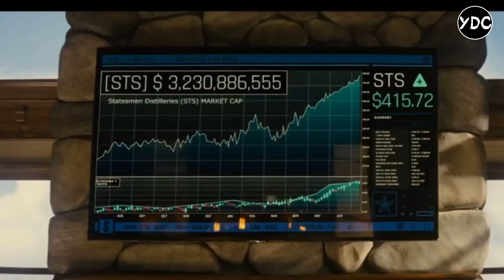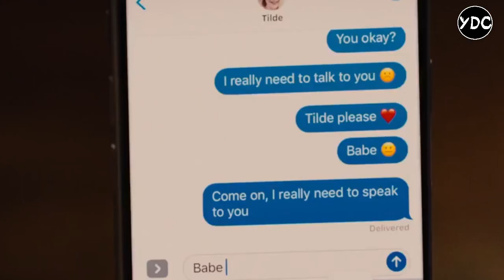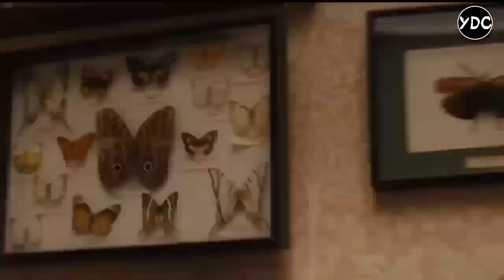MELENYAPKAN K4RTEL N4RKOB4 TERBESAR DI DUNIA | Alur Cerita Film - KINGSMAN: THE GOLDEN CIRCLE 2017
Rangkum & Review Lengkap Alur Cerita Film KINGSMAN: THE GOLDEN CIRCLE 2017 (Kingsman 2).

Kingsman: The Golden Circle (Kingsman 2) merupakan sebuah film Inggris-Amerika Serikat yang dirilis pada tahun 2017 bergenre action komedi. Film yang disutradarai oleh Matthew Vaughn ini merupakan sekuel dari Kingsman: The Secret Service.

Masih melanjutkan film pertamanya, alur film Kingsman: The Golden Circle (Kingsman 2) menceritakan tentang perjalanan Eggsy (Taron Eggerton) yang melawan musuh-musuh baru bersama dengan Merlin (Mark Strong) serta Harry Hart (Colin Firth) yang kembali hidup.

Musuh mereka kali ini adalah seorang wanita psikopat bernama Poppy (Julianne Moore) yang memiliki kartel narkoba terbesar di dunia dan mempunyai organisasi yang memiliki tato berbentuk lingkaran emas. Film ini mendapat rating 6,7 di IMDb.

Semoga terhibur dan selamat menyaksikan review lengkap alur cerita film Kingsman: The Golden Circle 2017 (Kingsman 2).

TEAM:
- Narator & Editor
Si Oni

- Skrip
Si Eno